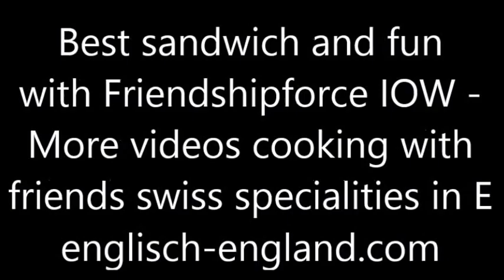englisch lernen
cooking videos swiss specialities elearning food swiss